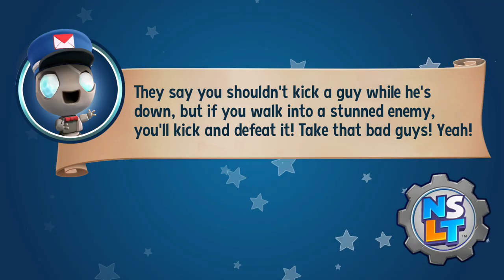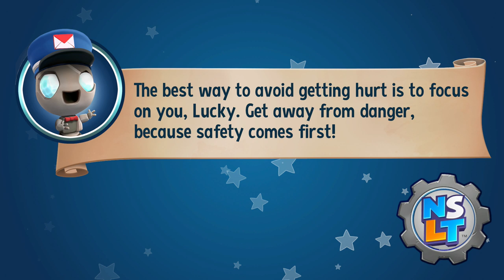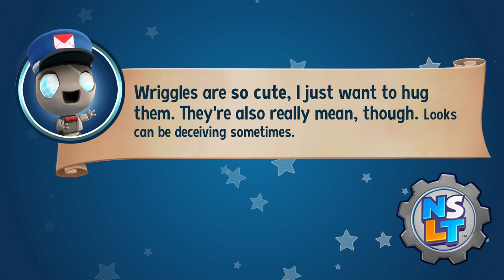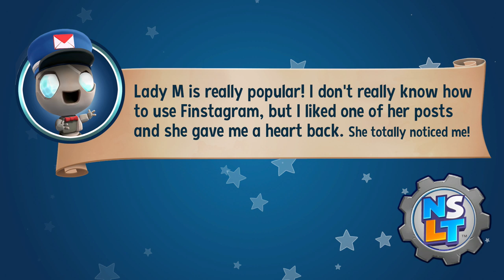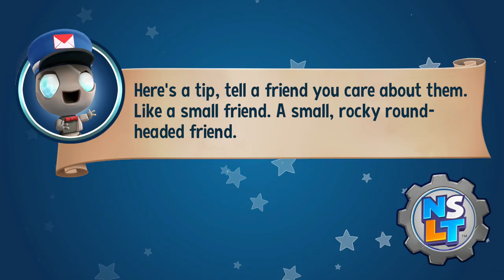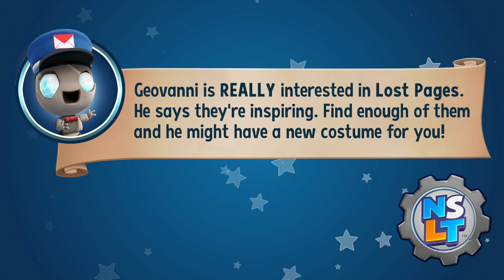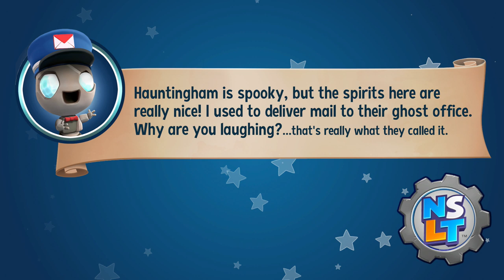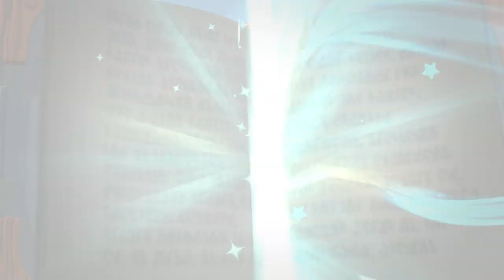New Super Lucky's Tale - Defeating the Master of Mew Shu Martial Arts (Switch Gameplay)